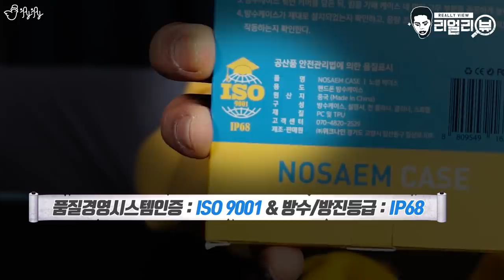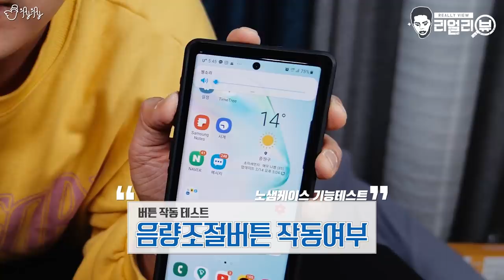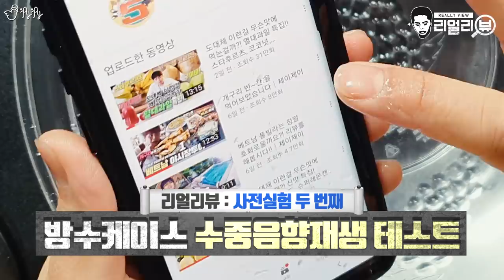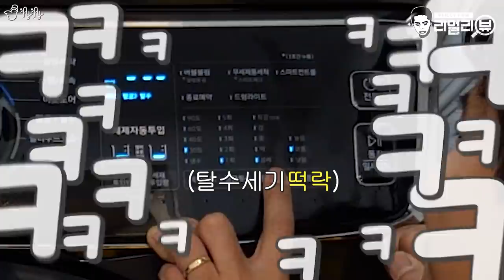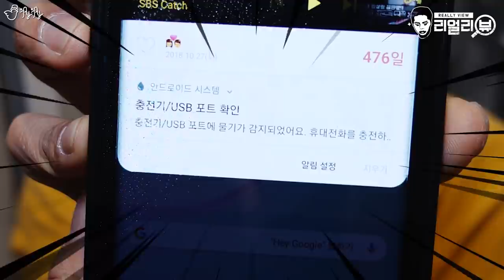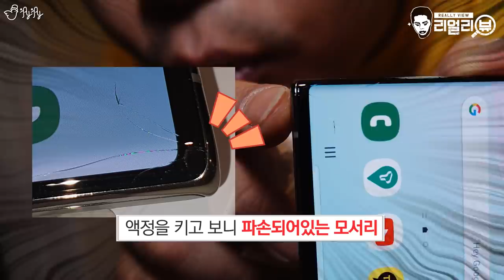Aㅏ..새로 산 핸드폰인데...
핸드폰을 세탁기에 넣고 세제를 넣고 돌려도 멀쩡하다?!
노샘케이스를 리뷰해보았습니다!!
음...광고는 이해할 수 없지만서도 수영장 갈 때 정도는.